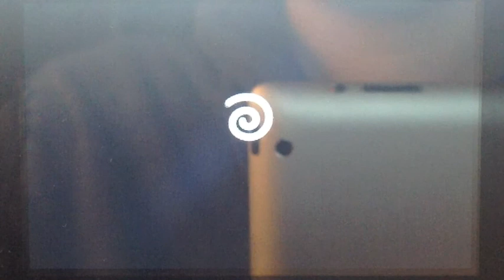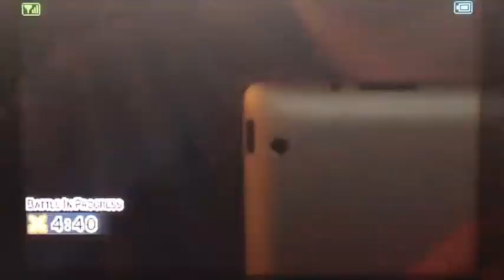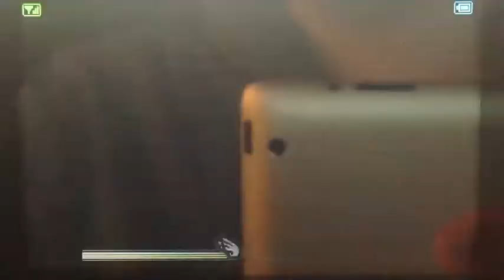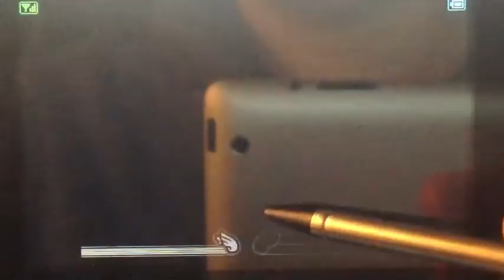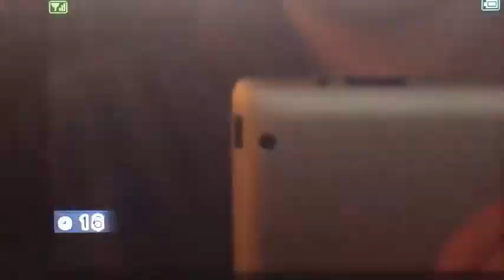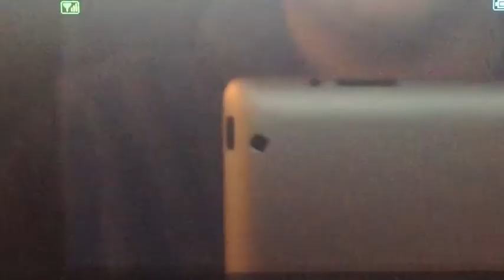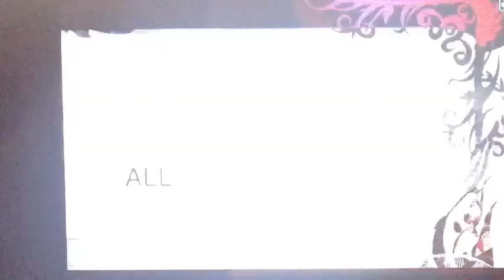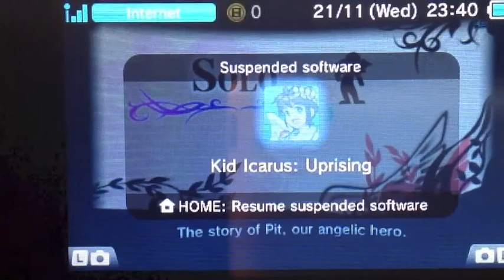Let's Play Liju.pl - Kid Icarus: Uprising [3DS]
Nasz pierwszy Let's Play z udziałem Kid Icarusa.